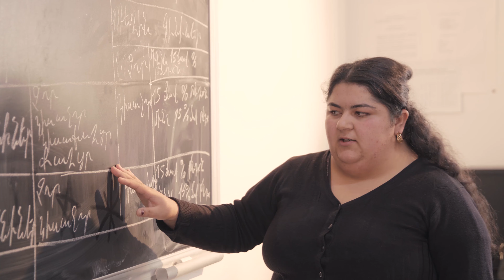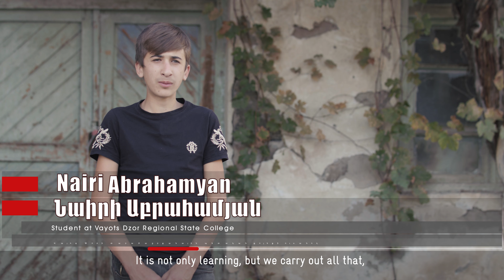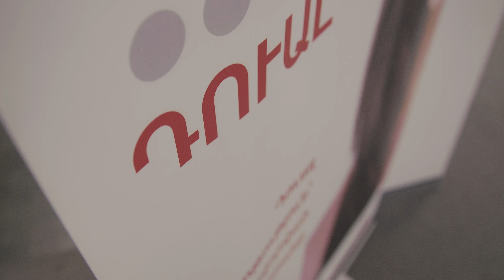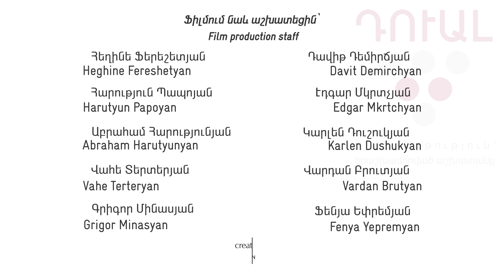Գինեգործություն // Winemaking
Գինեգործություն
Դուալ կրթություն՝ երաշխավորված աշխատանք | Dual Education - Guaranteed Employment! ⏳
🔐Դուալ կրթությունը կարևոր դեր է խաղում երիտասարդների զբաղվածության ապահովման գործում՝ դարձնելով պահանջված մասնագետ իրենց իսկ ծննդավայրում, ինչպես նաև խթանում երկրի տնտեսական զարգացումը։
🔎Ի՞նչ է տալիս Դուալ կրթությունն ուսանողին․
- Քոլեջների և մասնավոր ընկերությունների սերտ համագործակցության արդյունքում ուսանողը ձեռք է բերում և՛ տեսական և՛ գործնական հմտություններ, որն էլ մեծ խթան է հանդիսանում՝ աշխատաշուկայում, երիտասարդների հաջողակ և պահանջված դառնալու գործում։✒
«Գինեգործություն» մասնագիտության ուսանողները, դասավանդող դասախոսները և ոլորտի մասնագետները խոսում են փորձի փոխանակման, նոր կադրերի բացահայտման և ընկերության գործունեության առաջխաղացման մասին։ 🍇
Դուալ կրթությունը պիլոտավորվում է Հայաստանի քոլեջներում GIZ-ի աջակցությամբ: ✅